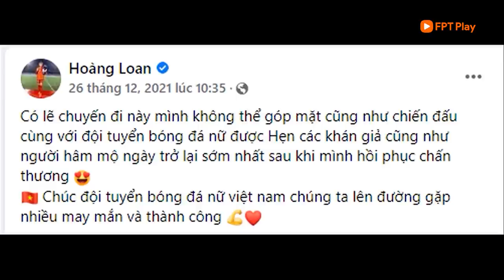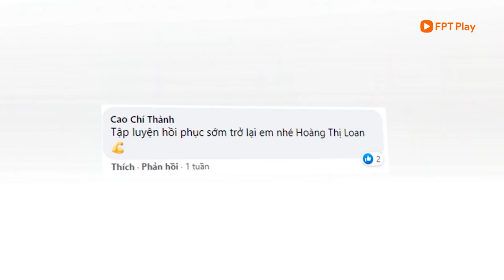HOÀNG THỊ LOAN - Hoa khôi sân cỏ của tuyển nữ Việt Nam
Xem thêm:
FPT Play - Không giới hạn